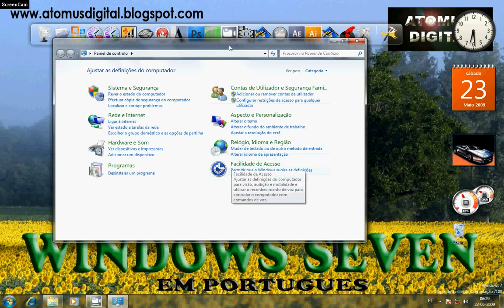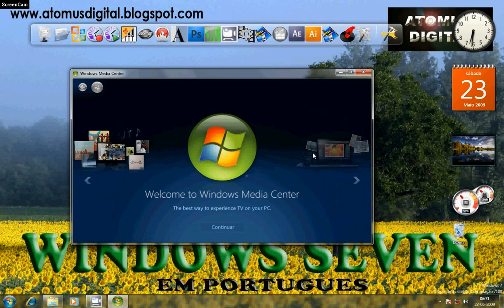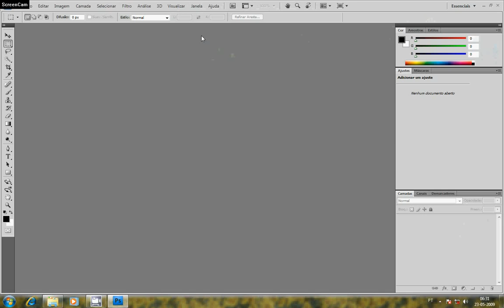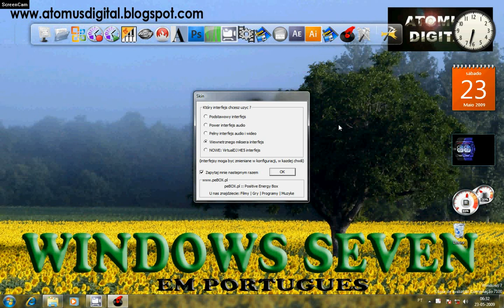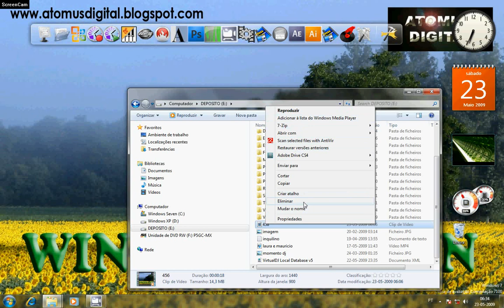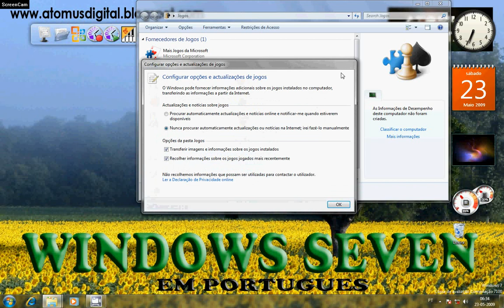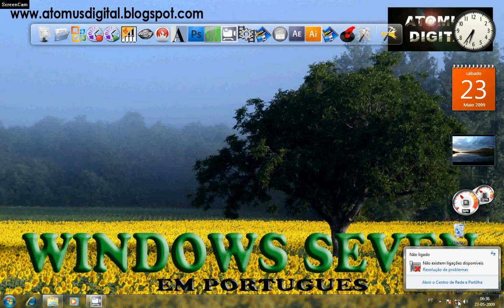Windows Seven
Acesse para dicas de Design, Fotografia e Tecnologia